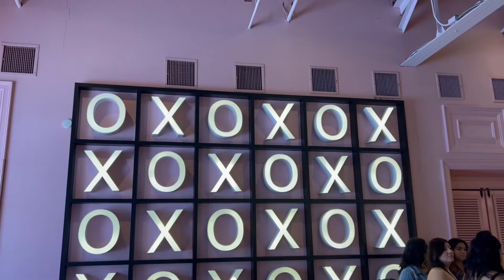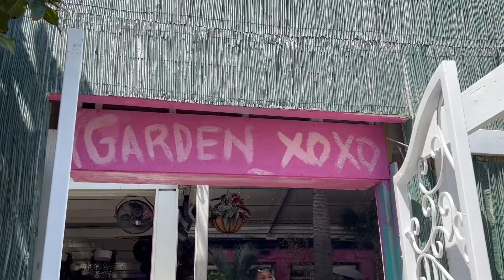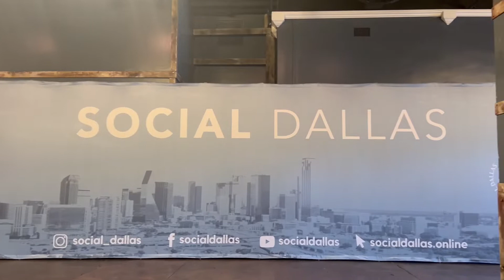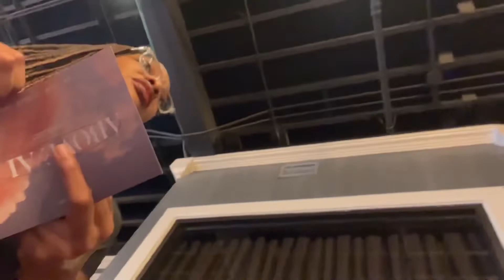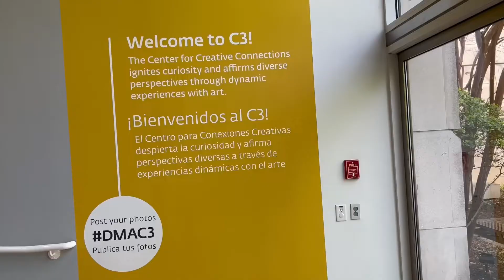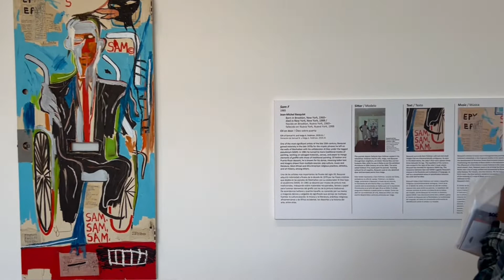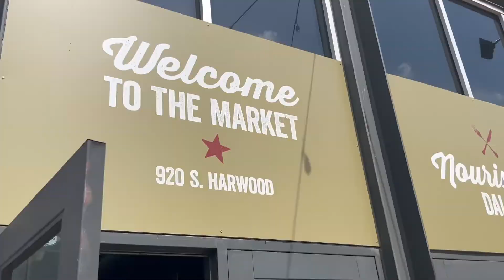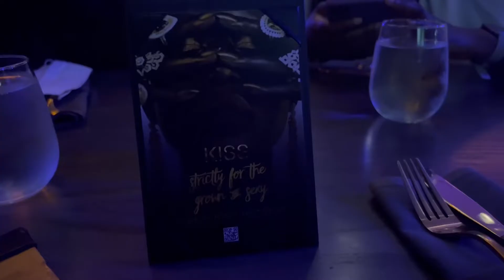Travel VLOG: Girl’s Trip to Dallas, TX! | Reunion Tower, Farmer’s Market, Social Dallas, KISS Dallas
Hey Babes!! 💕

Cheers to a long awaited VLOG! I mean who doesn’t love a good Girl’s Trip? and yes we remained friends after the trip 🤣

I hope you enjoyed watching this as much as I enjoyed creating it!! See you in my next video! ✨

Hair Page: @braidedkrowns_

🎶Music🎶
~ Prod by Era
~ Produced by Werr.